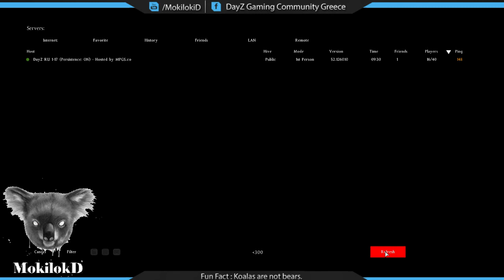-Katse na faw . - Fae !